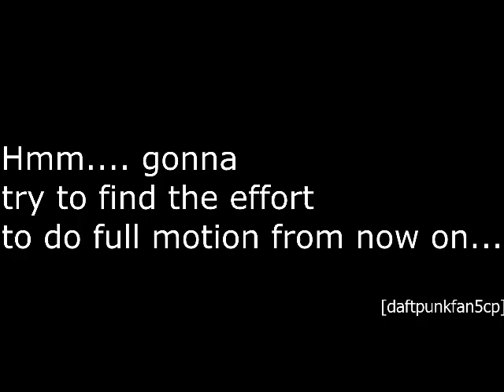Video Editing Skillz update numero uno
Note: Should I do more of these updates?